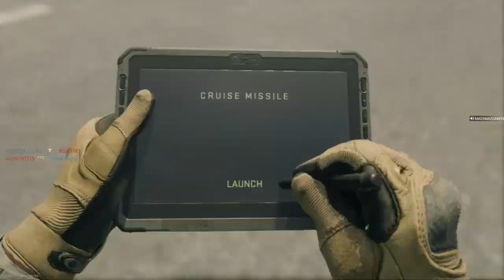call of duty MW ll online multiplayer team deathmatch